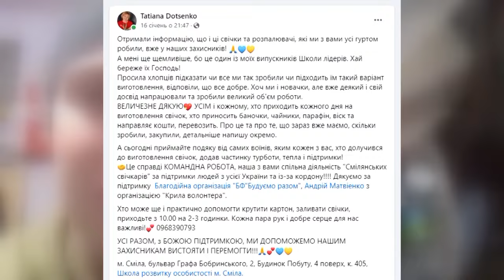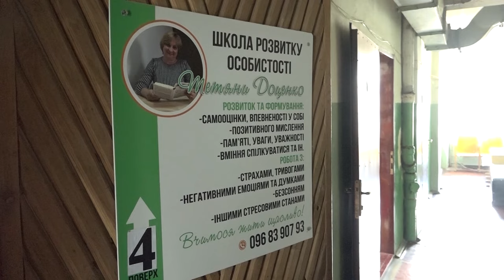Воїни дякують за окопні свічки. Сміляни продовжують їх виготовлення